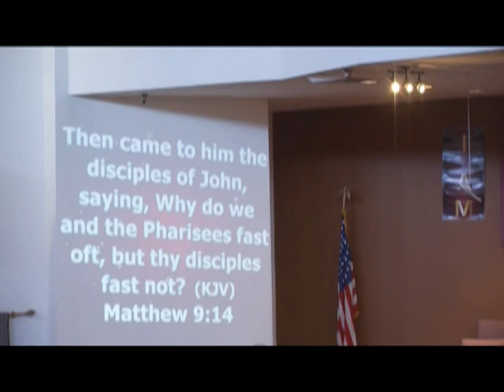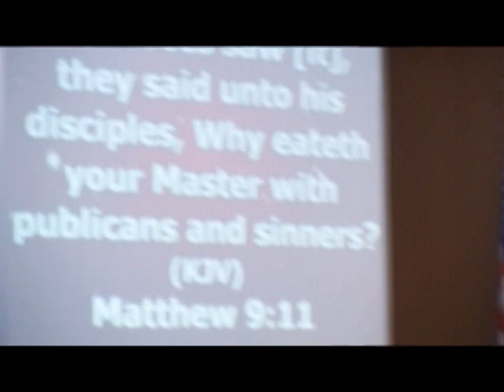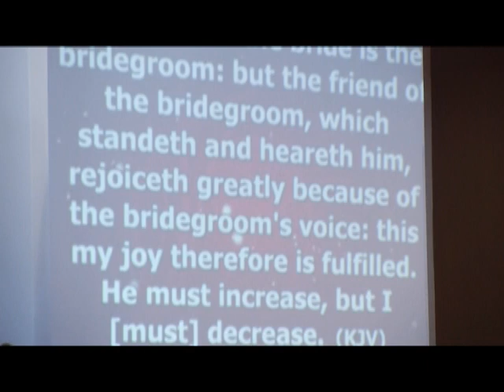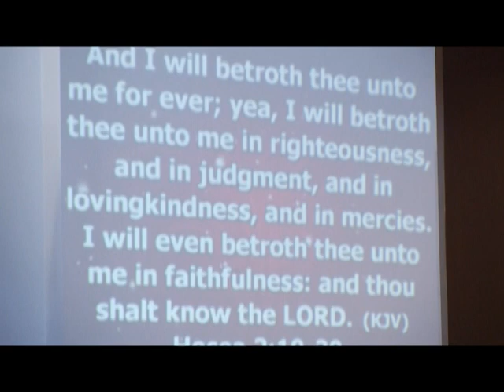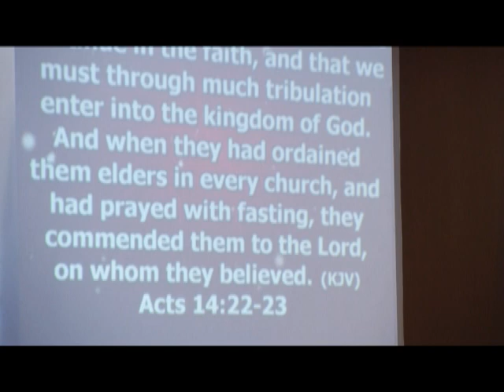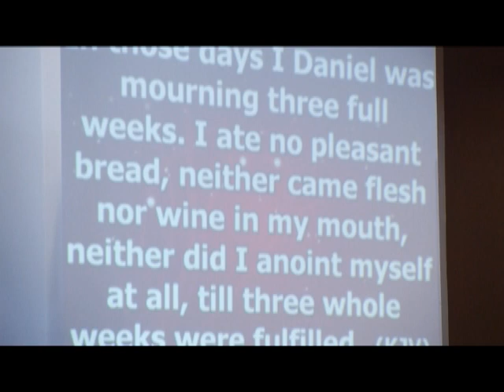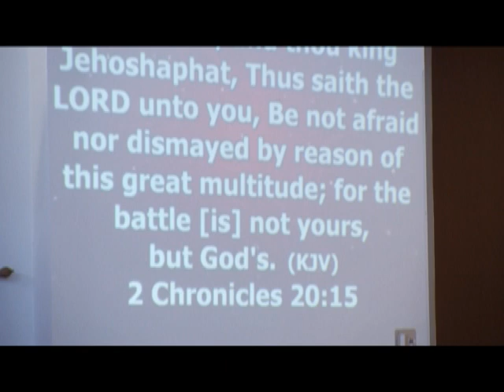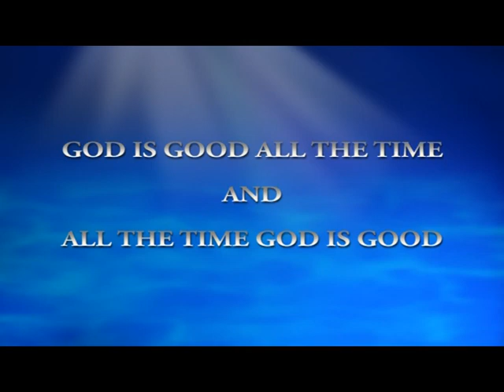ETemple Sermon "At The Party" Jan 28, 2018 8am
Rev. Dr. James E. Markham, Pastor Emmanuel Temple CME Church Victorville, CA